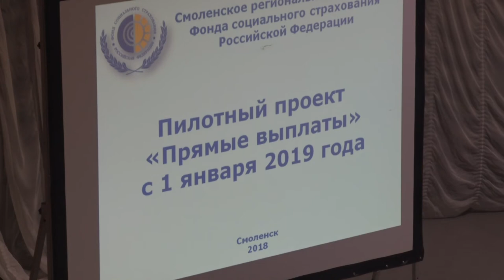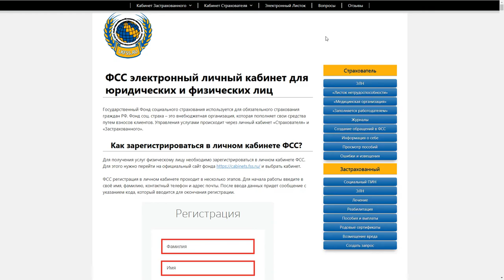Десна-ТВ: В Смоленской области стартует пилотный проект «Прямые выплаты»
С 1 января в Смоленской области изменится схема выплаты пособий по обязательному социальному страхованию. По этому случаю 16 ноября состоялся обучающий семинар.